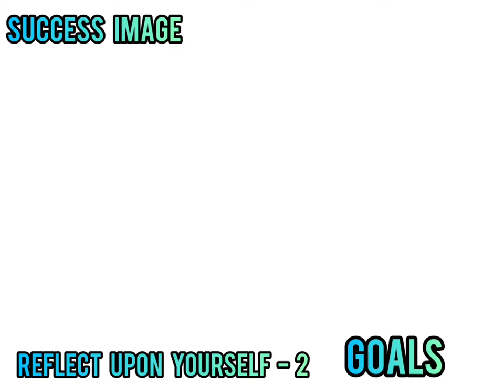SUCCESS IMAGE - REFLECT UPON YOURSELF 2 - GOALS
SUCCESS IMAGE AVAILABLE AT :
(Kindle Version in India)